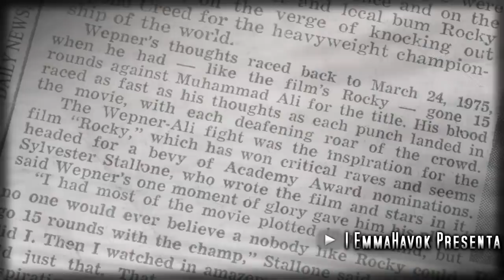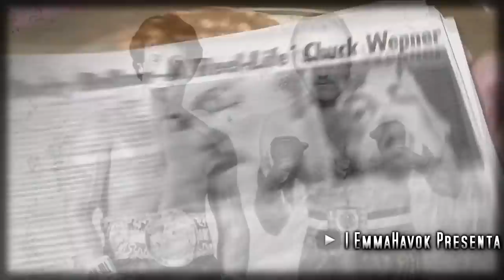El Rocky Balboa de la VIDA REAL | Chuck Wepner HISTORIA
La impactante historia del real Boxeador que derrumbo a Muhammad Ali e inspiro a Sylvester Stallone a crear la saga de Rocky Balboa.